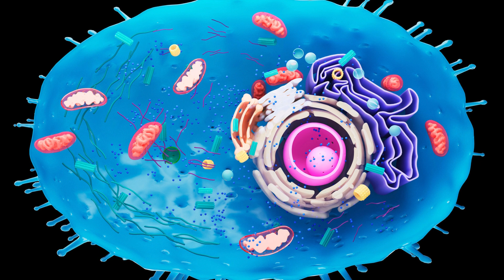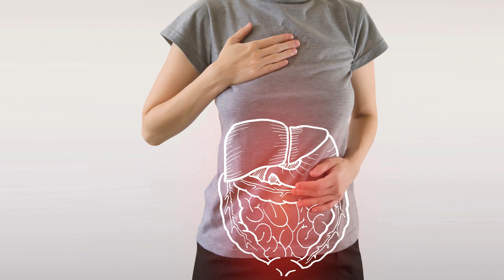Ácido Alfa Lipoico (ALA) o ácido tióctico: Regular el Azúcar en Sangre y Potenciar tu Metabolismo 🍏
Ácido Alfa Lipoico

El ácido alfa lipoico (ALA), también conocido como ácido tióctico, es un compuesto orgánico que ha ganado reconocimiento en el ámbito de la salud y la nutrición debido a sus múltiples beneficios para el organismo. En este vídeo, veremos qué es el ácido alfa lipoico y para qué sirve, destacando su relevancia en la prevención de enfermedades, el apoyo a la función antioxidante y su potencial antienvejecimiento.

Conclusión

El ácido alfa lipoico es un compuesto versátil con numerosos beneficios para la salud, desde su acción antioxidante hasta su capacidad para mejorar la sensibilidad a la insulina y apoyar la función nerviosa. Sin embargo, es esencial recordar que los suplementos deben tomarse con precaución y bajo la supervisión de un profesional de la salud, ya que las dosis y los efectos pueden variar de persona a persona.